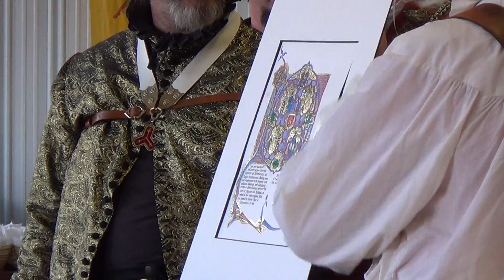Baron Adam Comyn put on Vigil for Master of Defense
Tournament of Defense Fall AS 50 (September 5th, 2015)
King Ragnvaldr and Queen Arabella
Prince Nikolai and Princess Serena